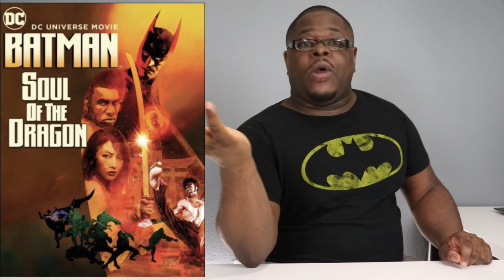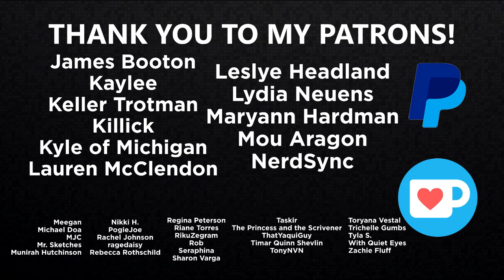Soul of the Dragon SHOULDN'T be a Batman Movie (Batman: Soul of the Dragon) | READUS 101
Soul of the Dragon SHOULDN’T be a Batman Movie (Batman: Soul of the Dragon) || Richard Dragon was recently introduced into the DCAU in the form of the 2021 DC animated movie “Batman: Soul of the Dragon.” But in the long list of Batman animation out there, Soul of the Dragon’s 1970’s-based kung-fu story doesn’t really feel like Batman should be the focus of it.

Click to see how Superman: Man of Tomorrow set up Parasite as one of Superman’s most powerful villains!

Music
"Origins" by B-RadGfromOV